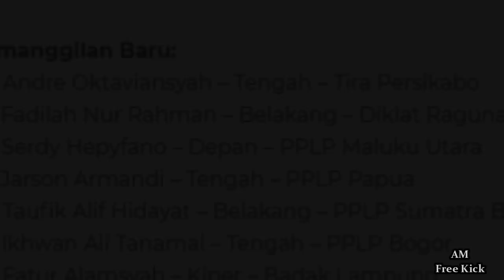Timnas Indonesia U19. Kembalinya Double Pivot Kesayangan Fakhri Husaini Andre Cobra.!!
Selain enam nama gelandang yang dimiliki timnasindonesiaU19 saat ini, yaitu DavidMaulana , BrylianAldama , BeckhamPutra, RendyJuliansyah , BraifFatari, dan Theo da Costa Numberi, sebenarnya pelatih Fakhri Husaini masih memiliki satu nama yang bisa menjadi andalannya. Adalah AndreOktaviansyah sosok yang dimaksud. Andre adalah andalan FakhriHusaini kala ia membesut timnas U-16. Andre pun berkontribusi besar dalam mengantarkan Indonesia menjuarai Piala AFF U-16 2018. Visi main dan pergerakan individunya menjadi bagian penting dari lini tengah timnas. Namun saat Fakhri mempersiapkan tim terjun di Piala AFF U-18 2019 bulan lalu, Andre tak bisa diikutsertakan dalam skuat. Pasalnya, ia masih dalam masa pemulihan cedera miniscus yang didapat dalam program Garuda Select. Kini, Fakhri mendapat kabar bahwa Andre telah pulih. Ia pun berencana memanggilnya lagi untuk terjun di Kualifikasi PialaAFCU192020 pada November.

Hallo Football lovers, Selamat datang di channel AM Free Kick, di Dalam Channel ini Kita Akan Menyajikan seputar berita sepak bola terbaru & terkini Dari berbagai liga sepak bola dunia, seperti Liga inggris, Liga Spanyol, Serie A, liga 1 shopee, Liga Champion serta jadwal pertandingan, live score dari liga terbaik dunia Yang kami rangkum dari berbagai sumber Terpercaya baik dari media lokal dan juga dari media luar negeri. Di dalam Channel ini juga akan menampilkan berbagai video menarik tentang Kabar transfer pemain terbaru dari team Manchester united fc, Tak Lupa Juga Kami Akan Menyajikan Kepada Football lovers Seperti goal terbaik, skill pemain terbaik, timnas indonesia, dan video menarik lainnya.